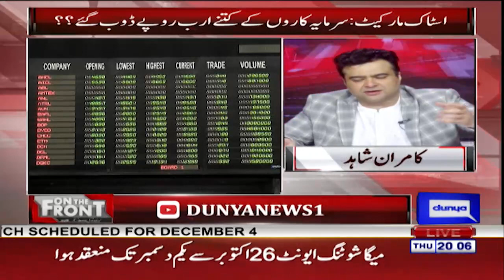On The Front With Kamran Shahid | 02 Dec 2021 | Dunya News